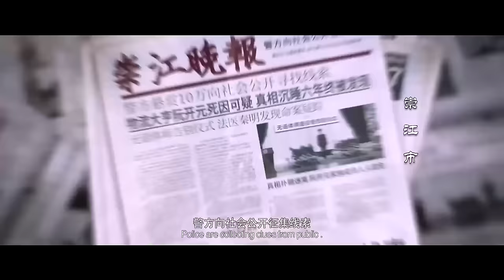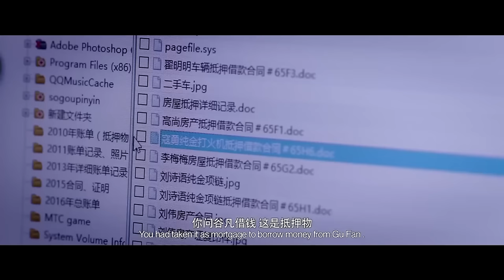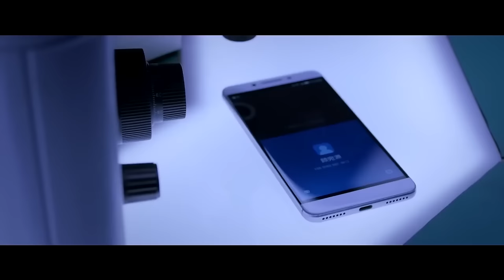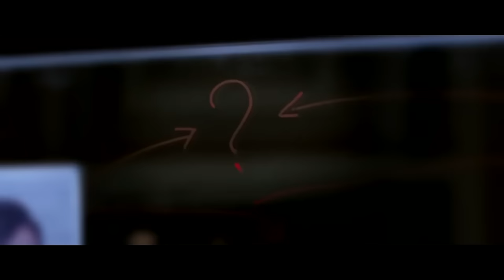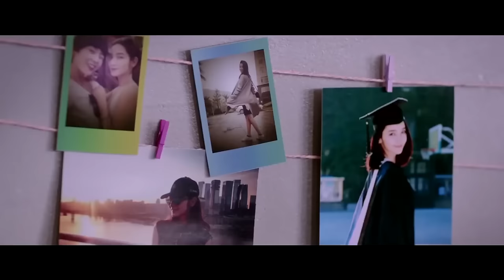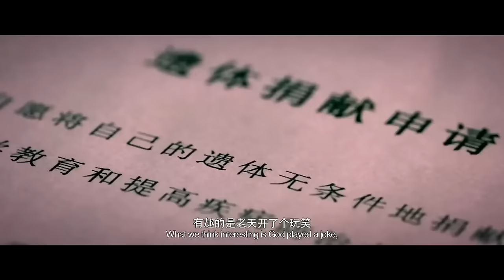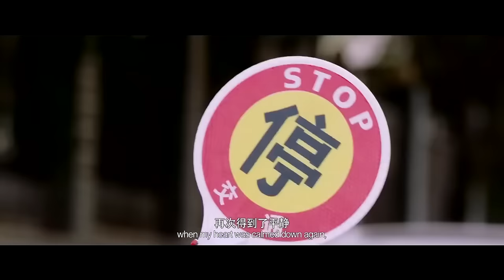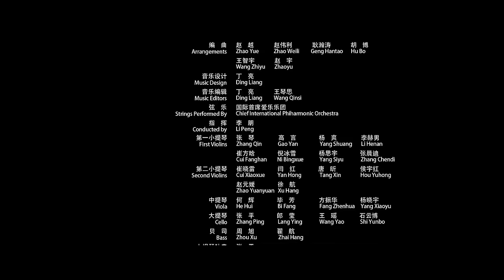【ENG SUB】Whisper of Silent Body | Forensic expert unravels unsolved old cases! | Yan Yikuan, Dai Si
Title: Whisper of Silent Body / 秦明·生死语者

Synopsis:
A corpse that was accidentally discovered raises many questions. Using his blade, forensic doctor Qin Ming cuts through the shocking voice of the dead to find clues that will help track down the murderer.

Hailed as the "corpse whisperer", Qin Ming has dissected more than 1000 corpses and never once made a single mistake. When a corpse that has been soaked in formalin for six year is discovered to have died of homicide, it causes widespread indignation and doubts about misjudgment. Guided by the clues, Qin Ming is assisted by intern Jia Jia and police captain Lin Tao in an investigation that leads them to a murder case from 16 years ago.

Director: Li Hai Shu
Duration : 103 min.
Debut: 2019
Genres: Thriller, Mystery, Medical
Starring: Yan Yi Kuan, Dai Si, Geng Le, Steven Hao, Jennifer Du, Zheng Xiao Ning